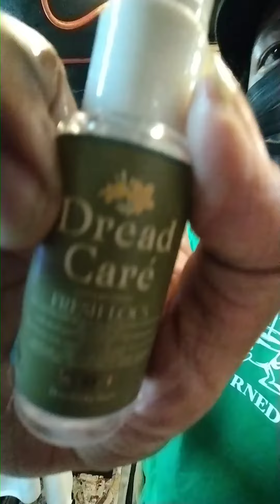sulit na sulit pag si doobeads and dumale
Dreadman Barbershop we do all kinds of dreadlock service ,

Book your schedule now !
We make your dreads come true 🙏🤙